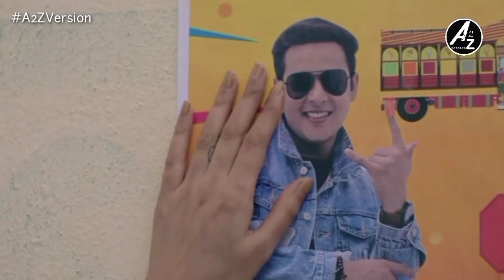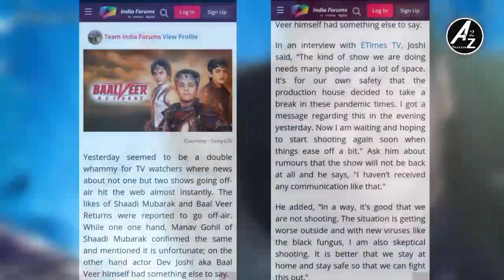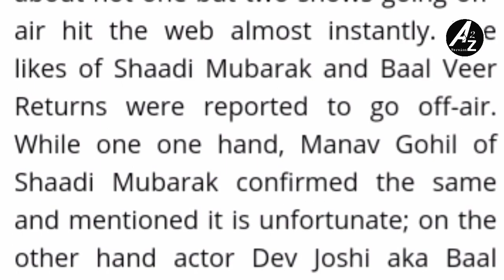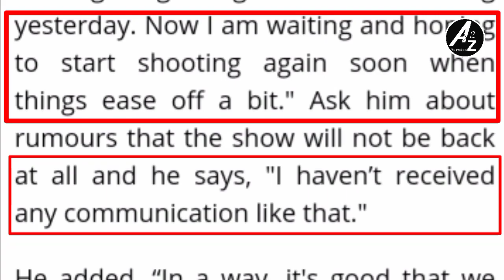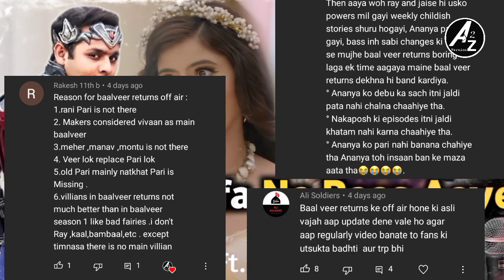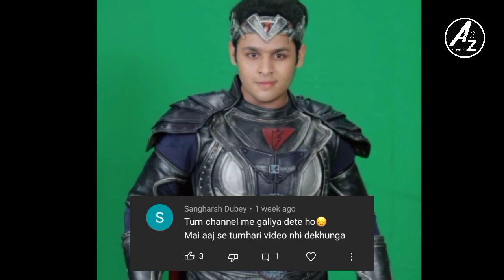Baalveer Ka Punarjanam - Baalveer Season 3 - Episode 1 - Full Episode - बालवीर सीजन 3 | Sony SAB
Iss Kaaran se Band Hua Baalveer Returns | Secrets Revealed | Baalveer Returns Full Episode 347